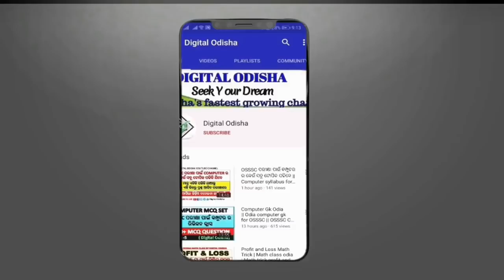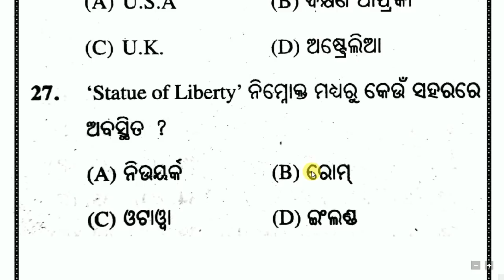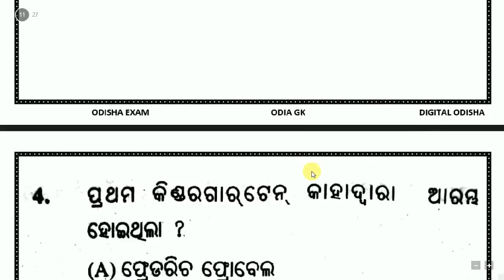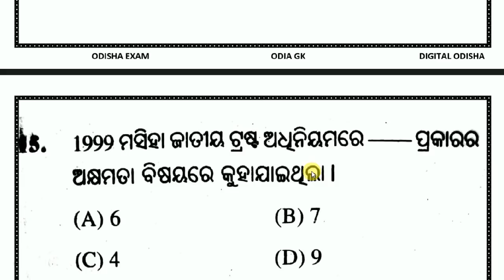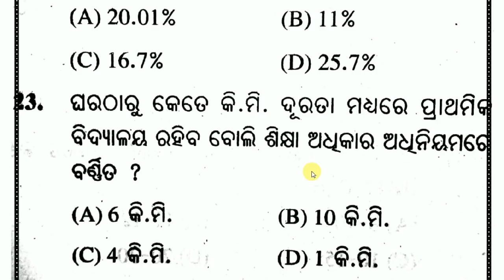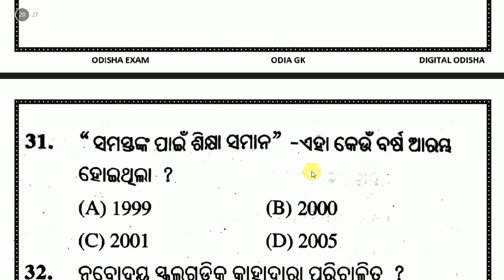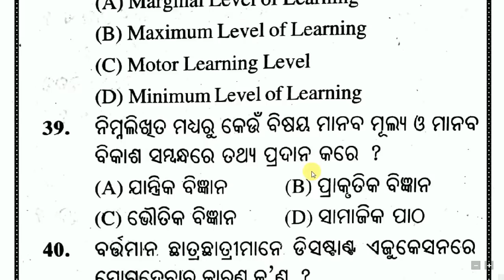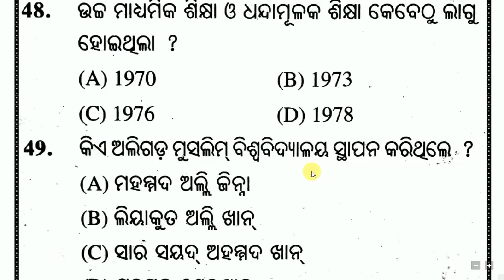ଓଡ଼ିଆ ଜେନେରାଲ କ୍ନୋଲେଜ ଭିଡ଼ିଓ || Odia gk video || Odia gk class || osssc, railway, digital odisha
Class provided
1. mathematics
2. Reasoning
3. General Knowledge (history, science, geography, and other all topic)
4. English Grammar
5. Odia Grammar
6. Current Affairs

                                                          By DIGITAL ODISHA
                                                                 whatsapp no-
                                                                        Dillip